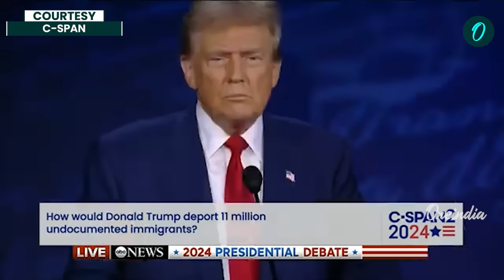Kamala Harris vs. Donald Trump Full Presidential Debate: Watch Drama Unfold In Battle for Presidency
In this heated presidential debate, Kamala Harris and Donald Trump clash on key issues, including Project 2025, the economy, and the cost of living. Both candidates present their visions for America's future while defending their past actions and policies.